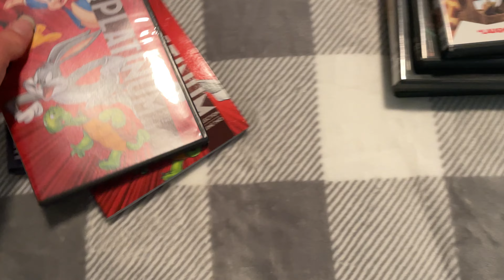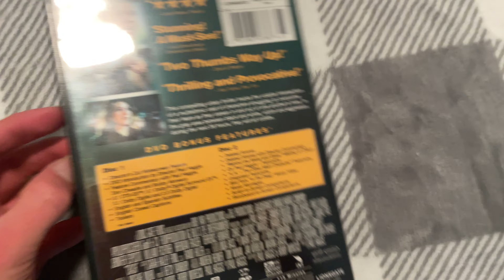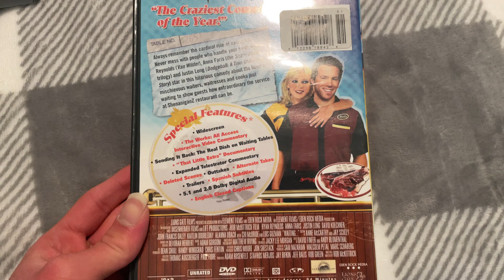My DVD/Blu-ray Collection #7